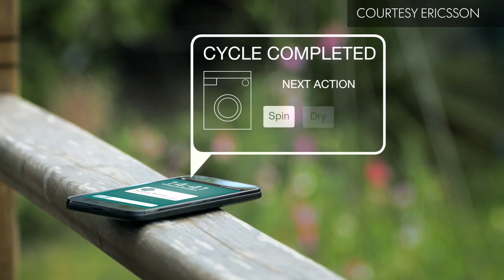CES 2015: How safe are we in 'Internet of Things' era?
As more devices become connected to the Web, how safe is our personal security?